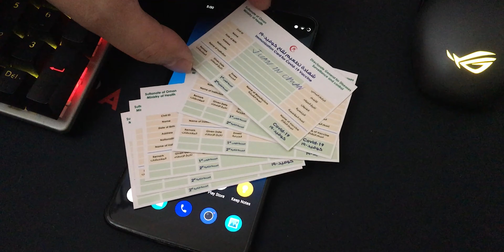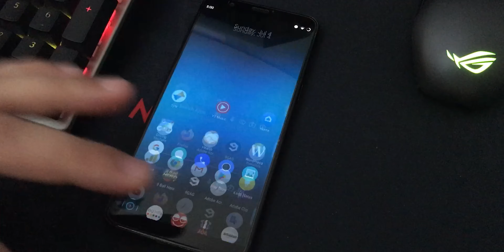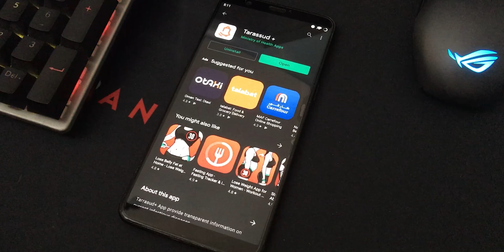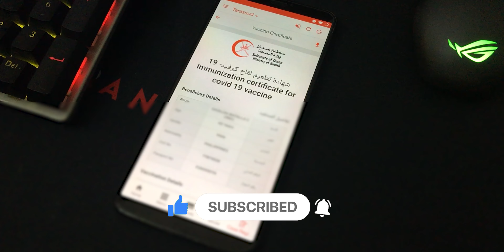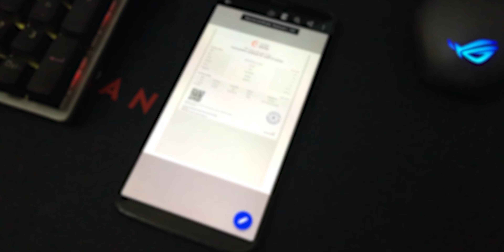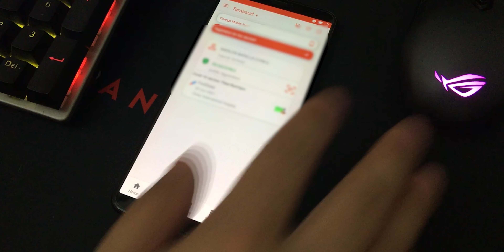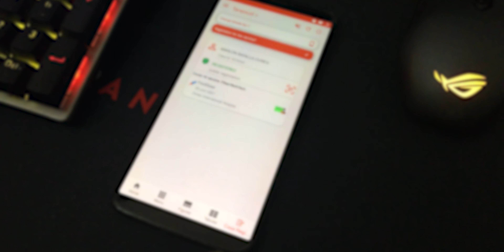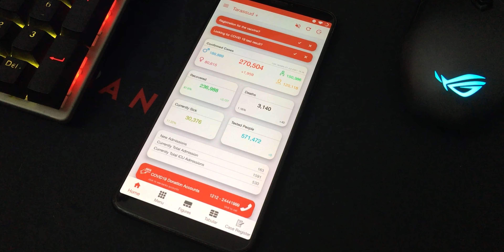How to view/verify your COVID-19 VACCINE Certificate using Tarassud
Once you are done with the first dose of COVID-19 Vaccine, you can view or verify your vaccine certificate or details using the Tarassud app

00:00 Intro
00:55 Vaccine Card
02:13 Install Tarassud
03:01 Open Tarassud App
03:49 Case Register button
04:32 Vaccine Certifcate
06:50 MOH Hotlines